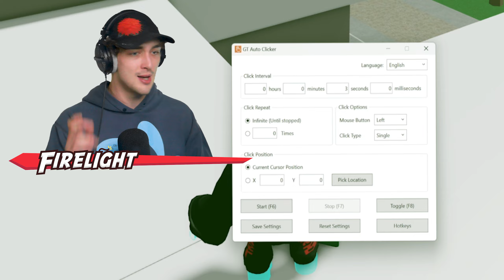How to SNEAK OUT of SCHOOL in Roblox! (GREAT SCHOOL BREAKOUT)